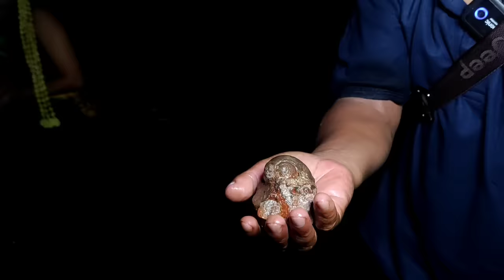Merinding.! inikah yang dimaksud kanjeng ratu kidul penguasa pantai selatan.??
Bukan untuk dipercaya sebagai kejadian yang sesungguhnya
Karena Isi konten dalam video ini adalah sebuah adegan  yang sengaja diatur sedemikian rupa sehingga menjadi sebuah tontonan yang bertujuan  HIBURAN untuk keperluan INTERTAIMEN semata ...
Selain keperluan intertaimen video ini bertujuan untuk menyampaikan sesuatu wawasan yang mudah-mudahan bisa bermanfaat. pahami setiap kalimatnya dan ambil positifnya.

Kami tidak menuntut kalian untuk mempercayai isi dalam video ini dan tidak pula untuk merubah pola pikir Siapapun

" Ini konten hiburan bukan konten berita.!! "

Semoga Terhibur dan Salam damai Salam seduluran selawase..
Donasi dan konsultasi bebas bisa via nomor berikut: 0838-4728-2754